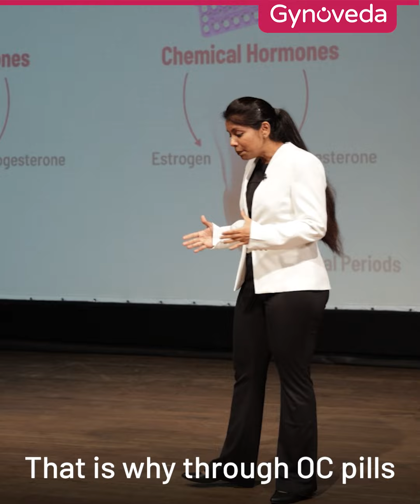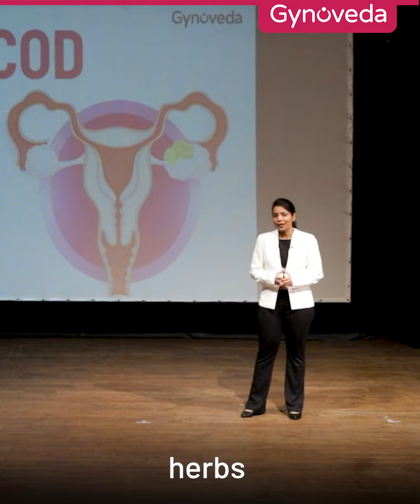Can OCPs permanently cure PCOD? | Dr Aarati Patil | Gynoveda | Biggest PCOS seminar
PCOS SYMPTOMS
Missed periods, Delayed Periods, irregular periods
Less or scanty periods
Unusual weight gain
Bulky ovaries with many cysts
hirsutism - Excess body hair
Acne or oily skin
hairfall
Infertility

PCOS REASONS, PCOS CAUSES
Acidic blood filled with sticky toxins called AMA in Ayurveda is the root cause of most period disorders like PCOD, PCOS, irregular periods. Ayurvedic herbs flush-out these toxins and provide long-lasting relief from PCOS, PCOD.

IS PCOS CURABLE, IS PCOS TREATABLE
YES. You were born to have healthy periods, lifelong! But you're told PCOS PCOD is a universal phenomena in the modern age and you should learn to live with it. Truth be told, PCOS PCOD is a lifestyle disorder and it can be treated. AYURVEDA shows the way.

About Gynoveda
Gynoveda's vision is to make Ayurveda the safe choice for menstrual healthcare & wellness. Gynoveda’s proprietary Ayurvedic medicines treat the root cause of period disorders like PCOS,  irregular periods, period pain & abnormal white discharge.

ONLINE PERIOD TEST
Check your period health in 2 minutes with an online Period Test. Its FREE